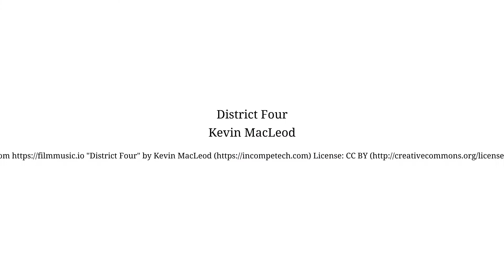Elmet sucht Dich als Lehrling!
Elmet in Oftering zeigt euch spannende Einblicke. Vor allem, wenn Du dich als Lehrling auf die Reise einer super tollen Zukunft begeben möchtest. Das Video verratet mehr.